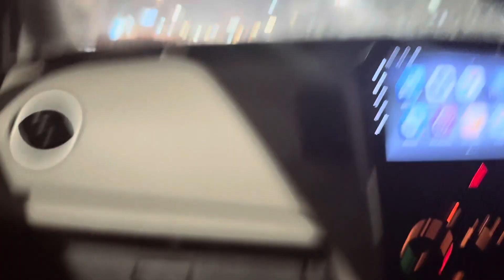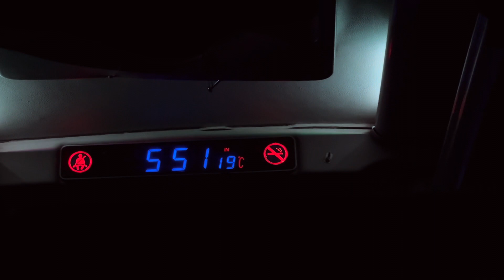FLOP VlOG | KARACHI TO QUETTA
Join us on our road trip towards Quetta, we traverse through the scenic landscapes of Balochistan, witnessing the dramatic shift from the coastal plains to the rugged mountains. Along the way, we encounter traditional Balochi villages, meet hospitable locals, and learn about their ancient customs and traditions.